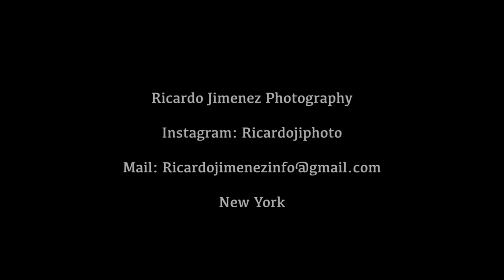Photoshoot de Xokellybo (Kelly Bojos) New York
Video: AnthTavarezFlims
HairStyle: Carolina Salcedo